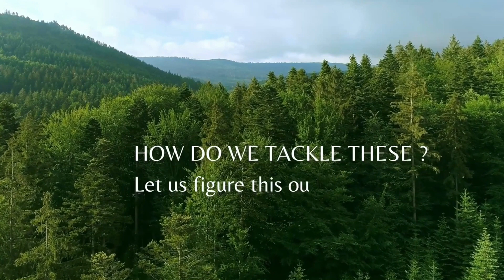How to OVERCOME Your NERVOUSNESS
We all get nervous. Being nervous means we are in new territory, something around us has changed. And remember that change is good. Being nervous is good as that will help us regain our confidence. Let us find out why we get nervous most of the times and how we can manage to overcome our nervousness.

Content - copyright of Ranjana Kamo

You can find more about Ranjana Kamo here –

WHAT TO READ NEXT –

‘Mission Work Life Harmony’
This is the best all-in-one self-improvement handbook and an ideal companion to help you unlock your self-potential and lead a rewarding life, both on professional and personal fronts.

‘The Mystery Of Utmost Happiness’
Between deadlines and targets and never-ending to-do lists, the last thing we can squeeze in is to pause, reflect, smile, and be happy. Move beyond the inevitable frustrations and challenges, and open yourself to a state of genuine happiness.

‘8titude’ - Our attitude determines who we are. It is a product of our experiences and environment, resulting in our actions or reactions, and it holds the capacity to determine the direction of our life. Attitude has been redefined in these eight short stories.

'Beyond The Sunset' – The saga of love that saw betrayal and depression. The story of Rita’s love, the shock of betrayal she has to face, her depression and her fight against her depression.

'Blind Chase' - A chase, a robbery and a mysterious disappearance. The suspense in this thrilling mystery keeps building as the story progresses.

‘Lighthouse Of Nitani’ – Anita is hurt to the core and her revenge lies in proving that she is the best in her line of work. Anita and her love will soon know that life is beautiful as he finds his world in her and she meets her destiny in him.